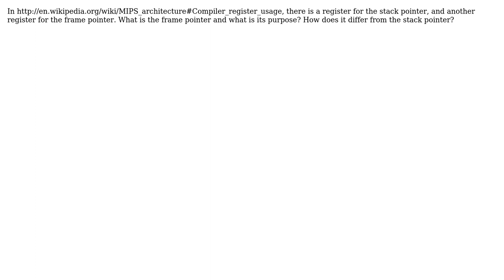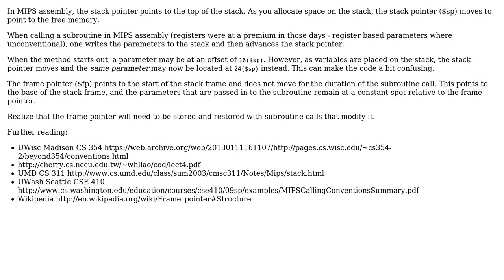Software Engineering: Frame Pointer Explanation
With thanks & praise to God, and with thanks to the many people who have made this project possible! You are responsible for your own actions.